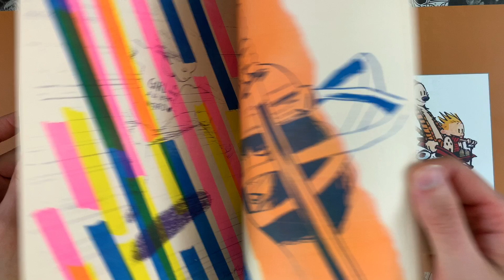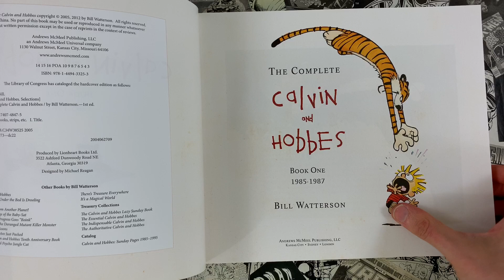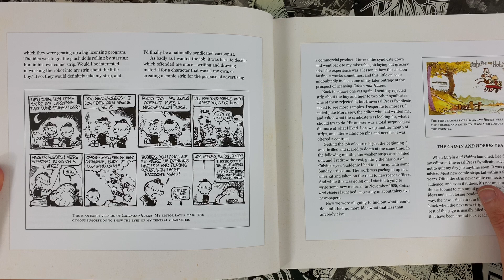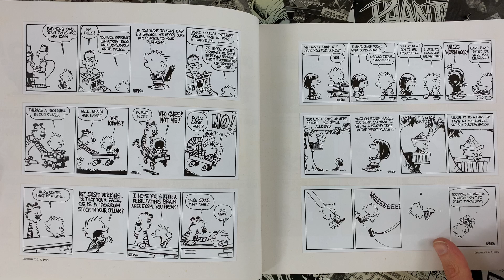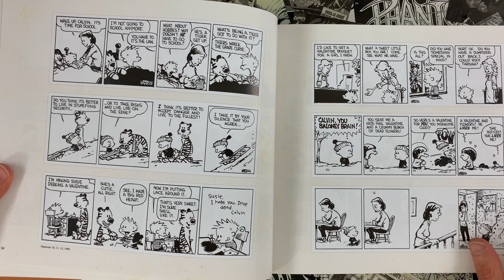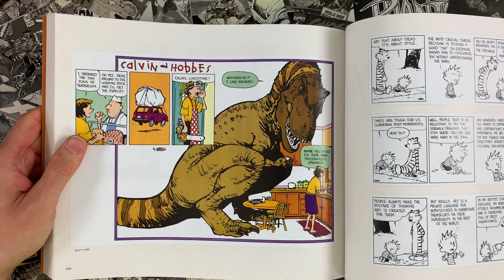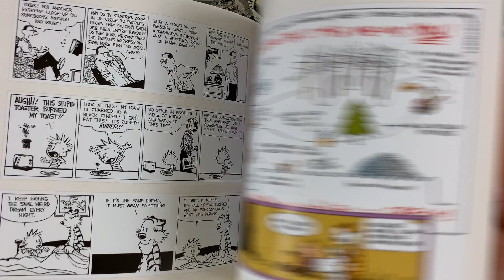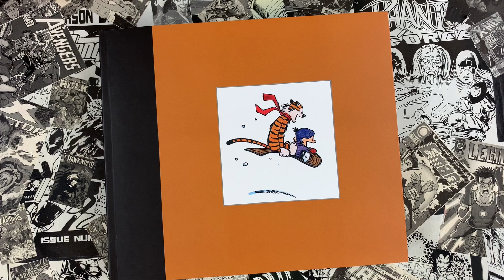The Complete Calvin and Hobbes by Bill Watterson. A Decade of Masterpiece Cartooning!